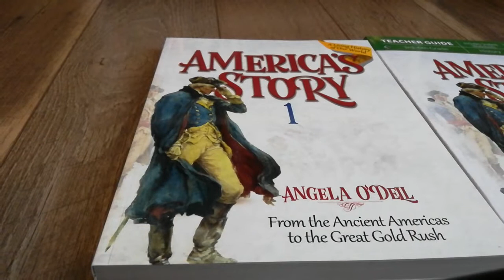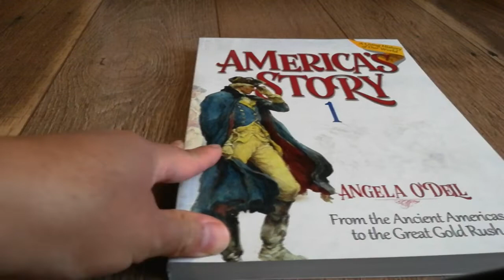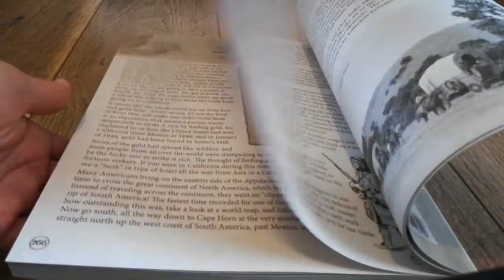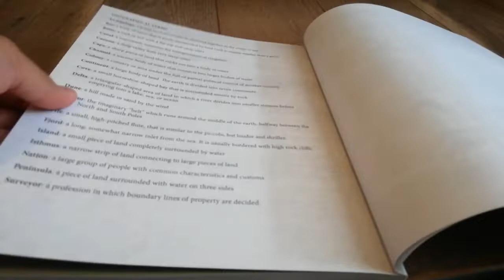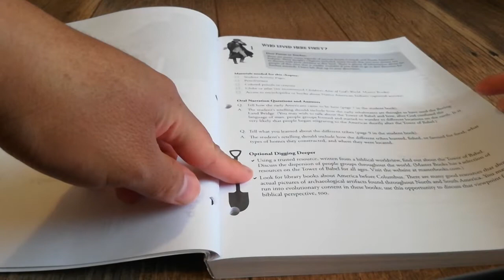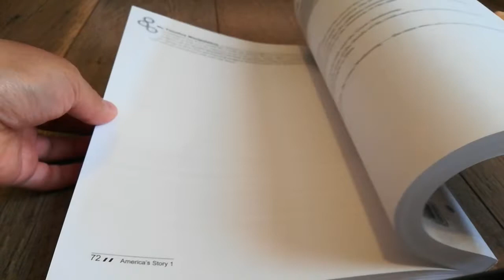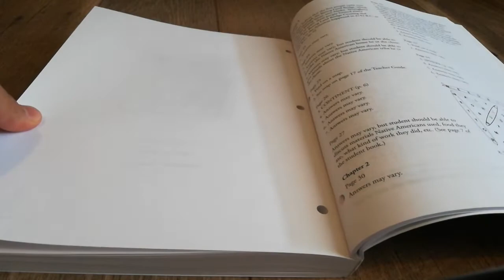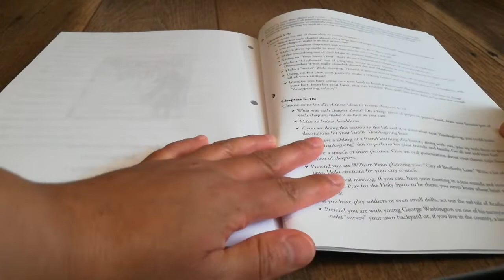Libros de historia americana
Hola a todos. Hoy quiero mostrarles los libros de historia americana, es decir, de Estados Unidos de América, que mi hijo de 10 años usará el siguiente ciclo escolar. Estos libros son cristocéntricos.